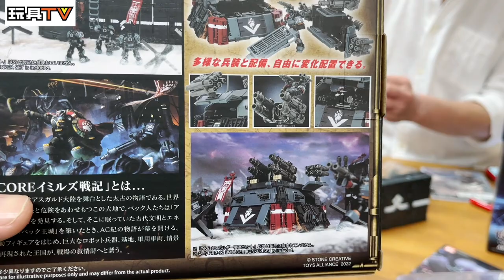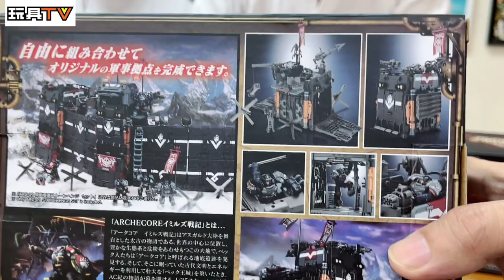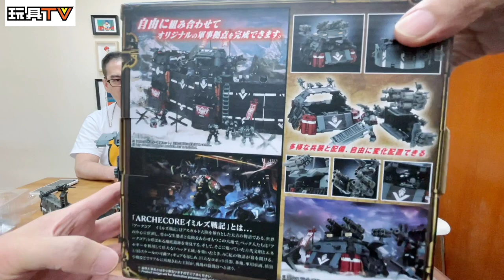[爆玩具] TA 幻古戰記 ARCHECOREイミルズ戦記 ARC-09 ARC-10 ARC-11 ARC-12 ARC-13 TOYSTV Review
Production: TOYSTV Production Team
Program host/Guest: DMS, Walkermachine, Ricky, Bryan Lo
Produced by:Bryan Lo, Toyswalker-Dick.Po